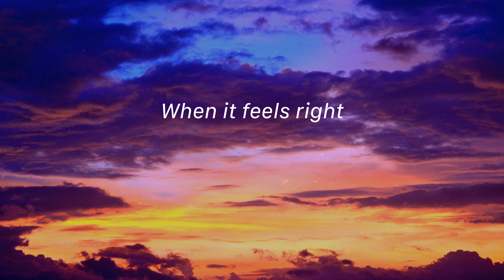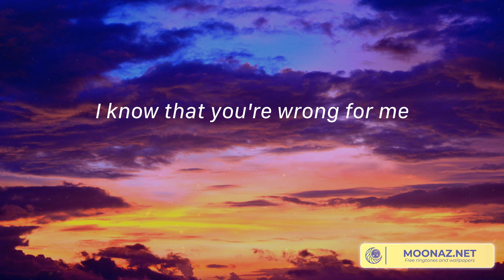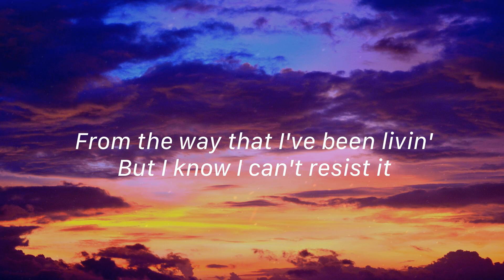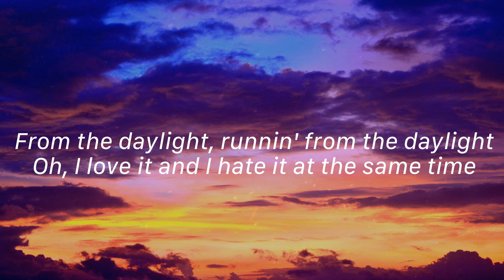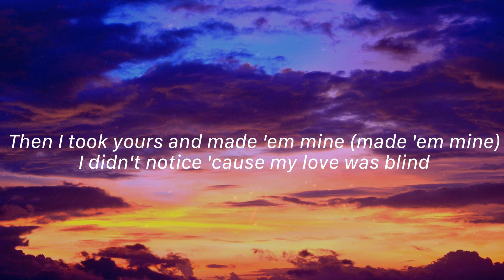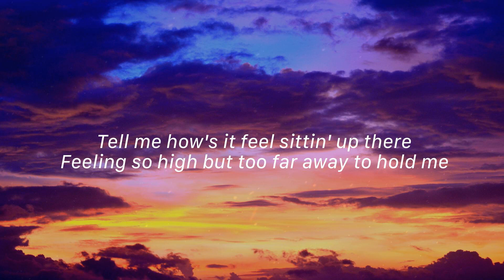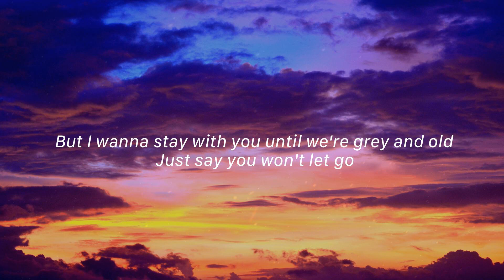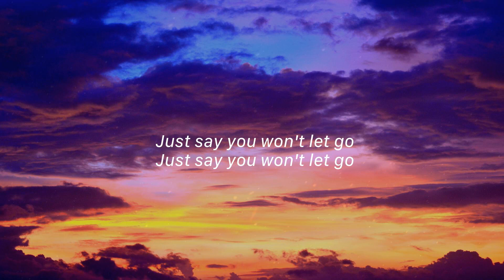Angels Like You - Miley Cyrus, David Kushner, Halsey,... (Lyrics)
🎤 Lyrics Angels Like You - Miley Cyrus:
Ah, oh
Ah, oh